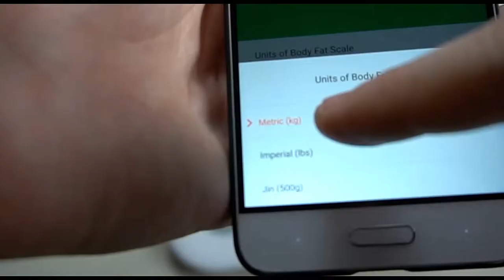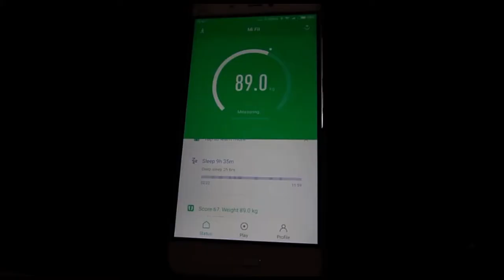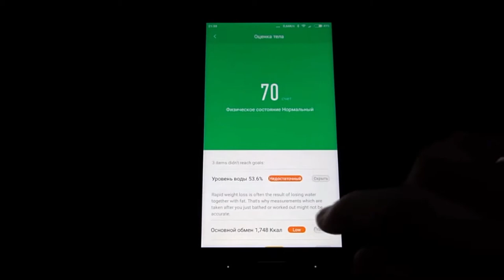Review: Xiaomi Mi Smart Body Fat Scale 2